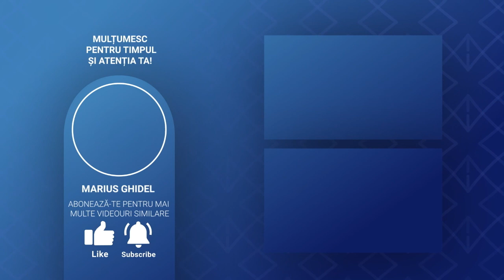CONVORBIRI SI DEZBATERI - 194